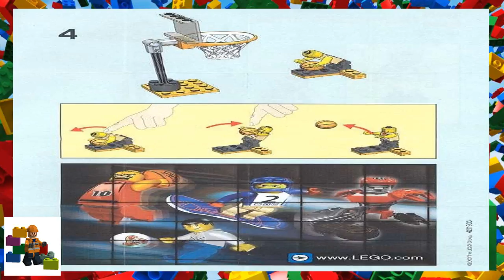LEGO instructions - Sports - 5016 - Basketball